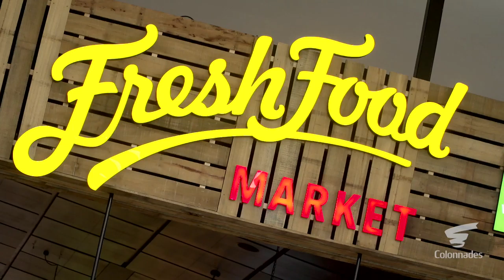Colonnades expansion launch